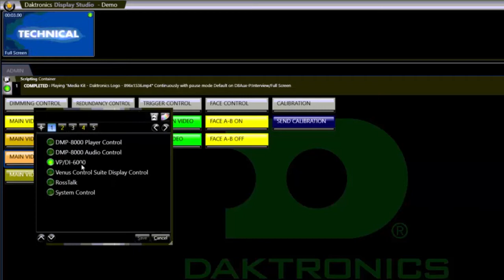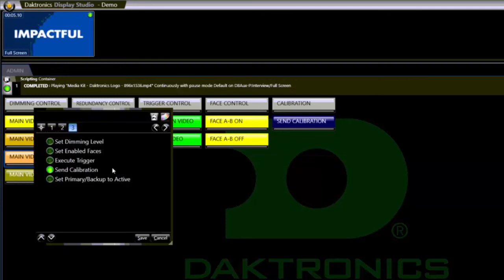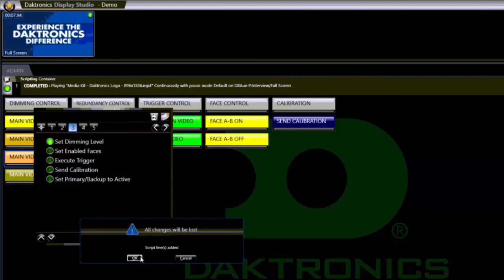Controlling Your Daktronics 6000 Series Processor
Tutorial for creating Display Studio scripting buttons to control Daktronics 6000 series processors.